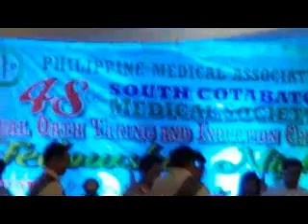SOCOMED Induction Ceremony The Farm 72017 Jun Eborde